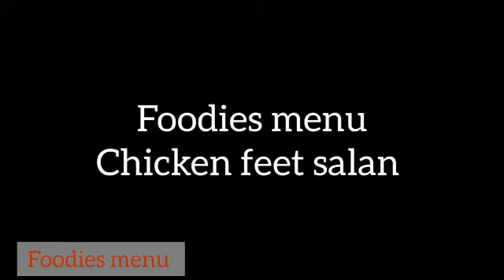How to make Chicken Panja Recipe/Chicken Feet Curry/punjabi murgi punjabi salan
Easiet way to make  beginners, hope it will be of great help.. Must try ...

Chicken feet salan // easiest chicken feets by foodies menu